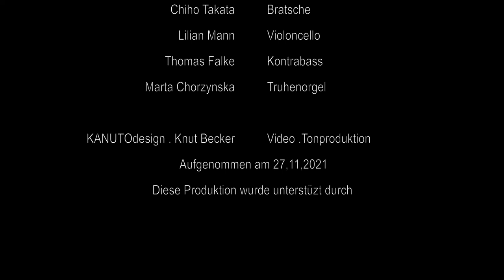Johann Sebastian Bach . Kantate BWV 82 . Aria: Ich habe genug. Joel Urch . Bariton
Diese Video entstand in der Abteikirche Brauweiler.
Joel Urch und die Brauweiler Bachsolisten fanden sich in der Zeit vom 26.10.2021 bis zum 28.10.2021 zu Audio- und Videoaufnahmen zusammen. Dieses ist nun das erste Video, was in dieser Zeit aufgenommen, und nun fertig gestellt wurde.